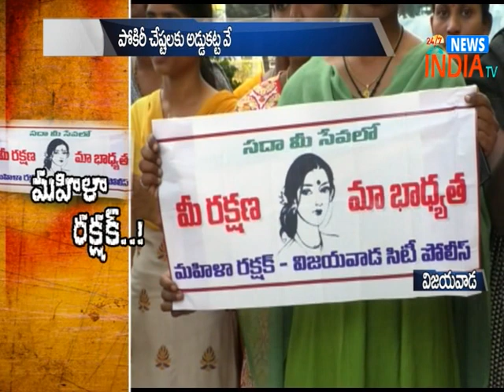"SHE" Rakshak teams at vijayawada// INDIA TV Telugu